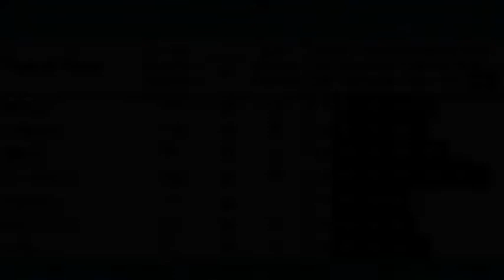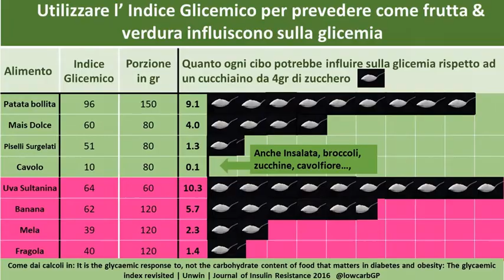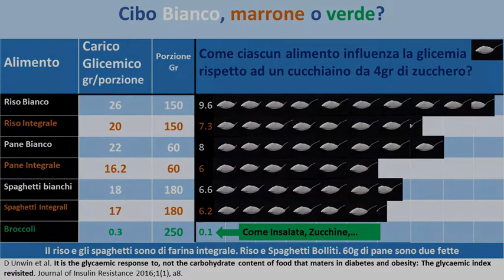Tabella Indice Glicemico Alimenti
8 tabelle che riassumono come ciascun cibo influenza la glicemia rispetto a 1 cucchiaino di zucchero, ovvero, quanto zucchero ingeriamo inconsapevolmente tutti i giorni.